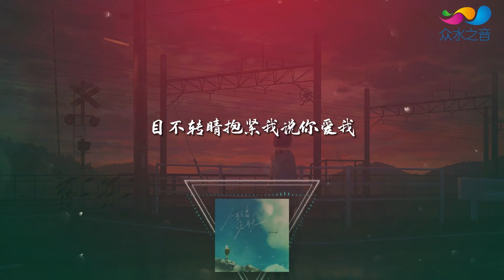陸傑awr - 不輕易說再見 ◖你說的謊從來都瞞不過我，可是你坦白我卻會很難過◗ [Official Lyric Video] 官方動態歌詞版